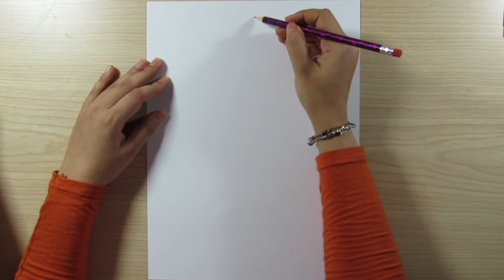drawing a spruce a face optical illusion